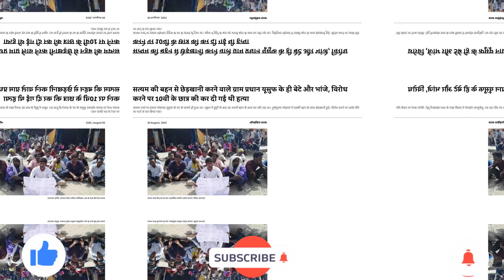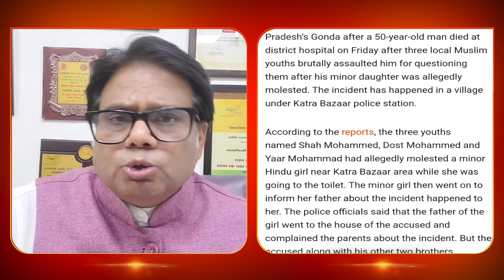Status Of Muslims In India | कितना डरा हुआ है भारत का मुसलमान ? | Ashok Shrivastav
कितना डरा हुआ है भारत का मुसलमान ?